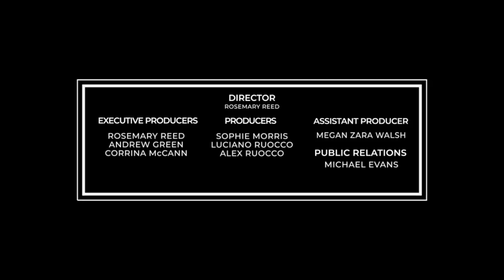Lorraine Candy & Trish Halpin | In Conversation | POW TV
Lorraine Candy & Trish Halpin talk life throughout Covid19, Postcards from Midlife & their successful careers.